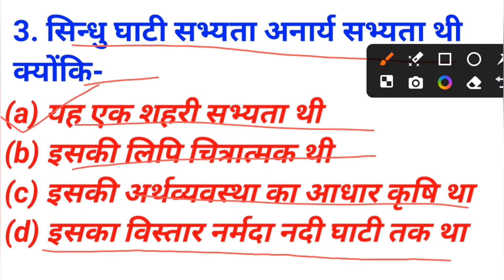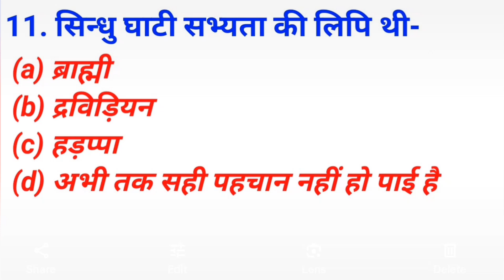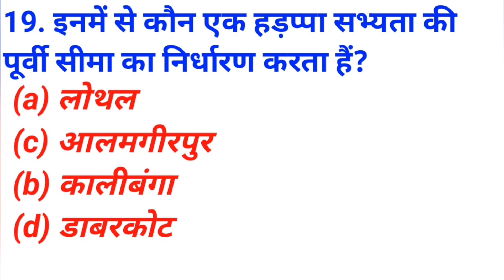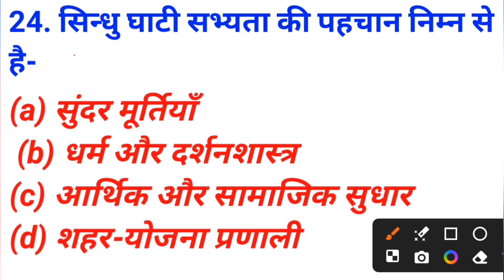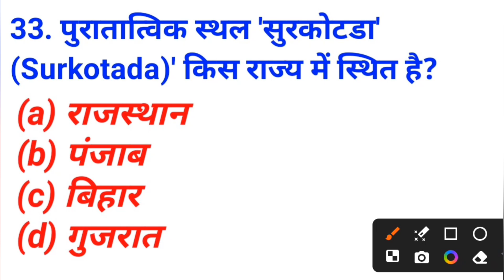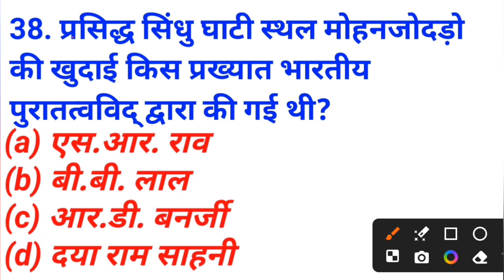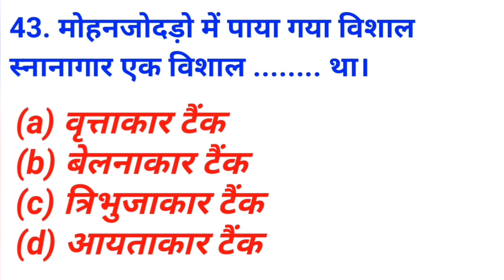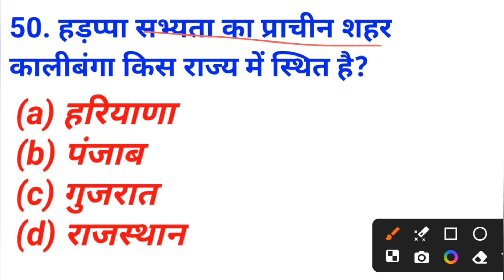mcq on Indus valley civilization || सिंधु घाटी सभ्यता से जुड़ी बहु विकल्पीय प्रश्न || VVI Questions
Mcq on Indus valley civilization
Harappan civilization mcq questions
Indus valley civilization in hindi mcq
Indus valley civilization important questions
Indus valley civilization previous year questions
Mcq on ancient history of India
Ancient history mcq  for competitive exam
Harrapan civilization questions and answers
Indian civilization and culture objectives